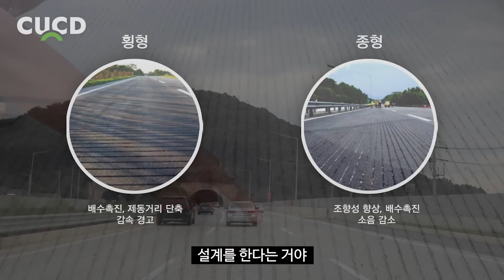고속도로에서 내 차만 승차감이 안좋았던 이유. 이제 걱정없이 운전하세요. ( 그루브 원더링 ) / GROOVE WANDERING PHENOMENON [ 차업차득 ]